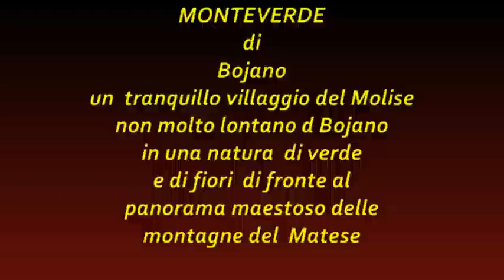MONTEVERDE GLEAMS.wmv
Una passeggiata digitale tra le sceniche viuzze del villaggio di Monteverde, Bojano.